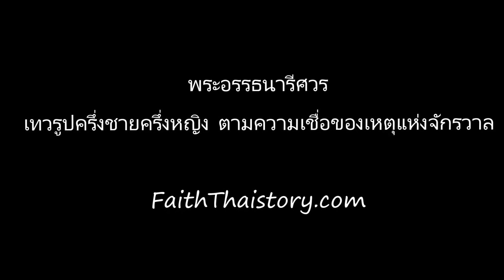พระอรรธนารีศวร เทวรูปรวมร่างพระศิวะและพระแม่อุมาเทวี ตามความเชื่อการกำเนิดจักรวาล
พระอรรธนารีศวร เป็นรูปปั้นครึ่งชายครึ่งหญิง เป็นเทวรูปประสานระหว่างพระศิวะและพระนางปารวตี หรือพระแม่อุมาเทวี ผู้เป็นชายา เป็นไปตามหลักความเชื่อที่ว่าการรวมกายนี้ เป็นเหตุแห่งจักรวาล ... เทวรูปนี้ ถือได้ว่ามีความเก่าแก่ที่สุดรูปหนึ่งในเอเชียอาคเนย์ มีอายุในราวพุทธศตวรรษที่ 12 - 14 ...